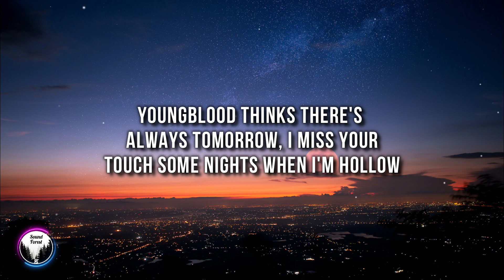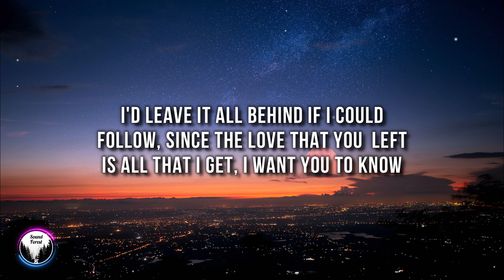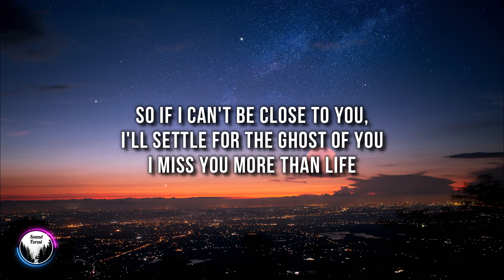Justin Bieber - Ghost (Lyrics)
[Bridge]
Woah-oh-oh-oh
Na-na-na